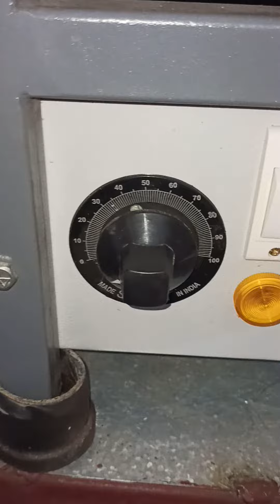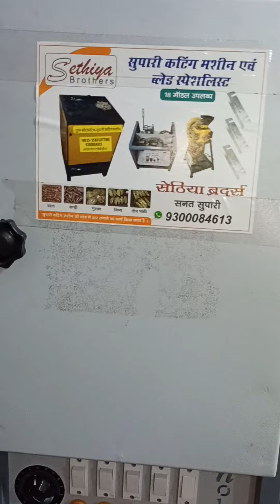supari drayar microwave oven सुपारी ड्रायर माइक्रोवेव ओवन manufacturers#sanatjainjabalpur 9300084613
नमस्कार दोस्तों
 आप अगर मध्य प्रदेश के हैं तो हमारे इस नंबर पर कॉल करें और मध्य प्रदेश से बाहर से है तो आप हमारे इस व्हाट्सएप नंबर पर मैसेज करें/ मैसेज में आप अपना नाम और अपने गांव शहर का नाम लिखकर भेजें
 हम आपको व्हाट्सएप मैसेज के माध्यम से इंक्वायरी दे देंगे
 व्यस्तता के कारण फोन नहीं उठ पाता है इसलिए आप हमें व्हाट्सएप मैसेज करें

 सुपारी कटिंग मशीन देखने के लिए लिंक ओपन करें

आप हमारे व्हाट्सएप से डायरेक्ट जुड़े और कैटलॉग ओपन करें

 20 साल सरोते की गारंटी के साथ